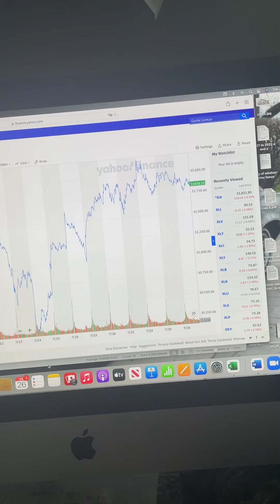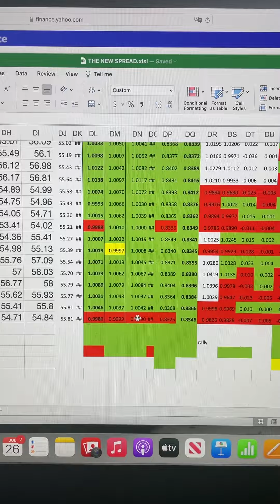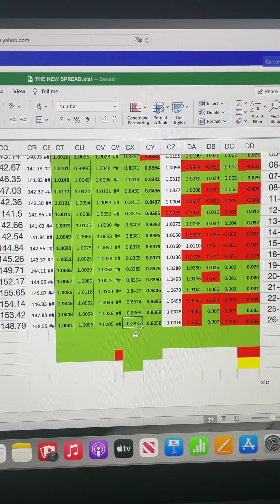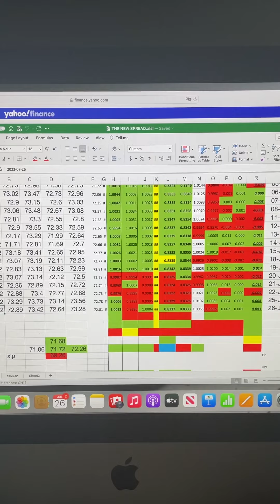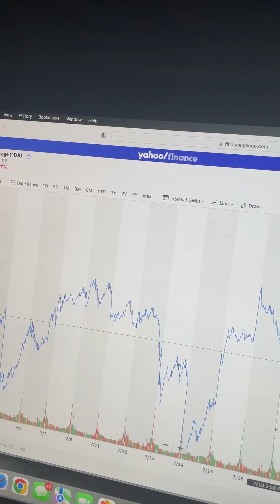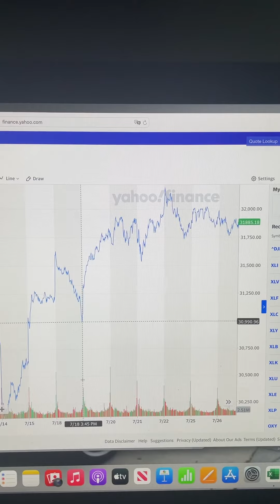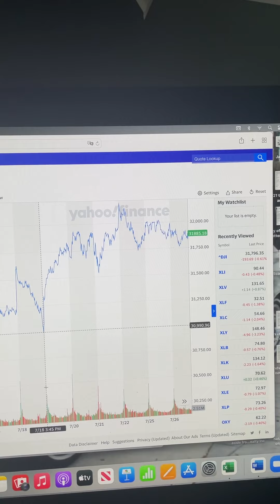Dow DOWN to 31,107. Mid day update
We will have to see what happens into the close but the market rally is hanging on by a thread.  We know our range now.  Dow 31107 to 32,280.  B